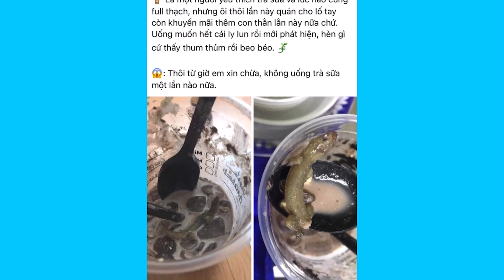Đang thưởng thức trà sữa, cô gái hốt hoảng thấy "nửa" chú Thằn Lằn dưới đáy ly